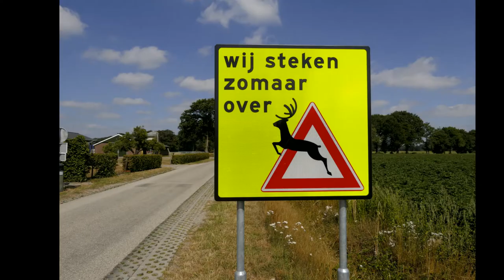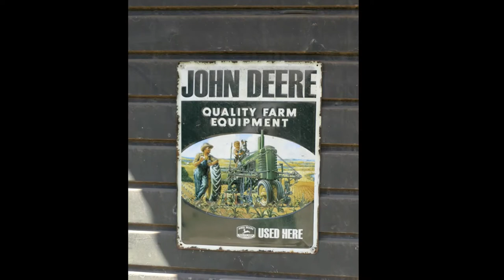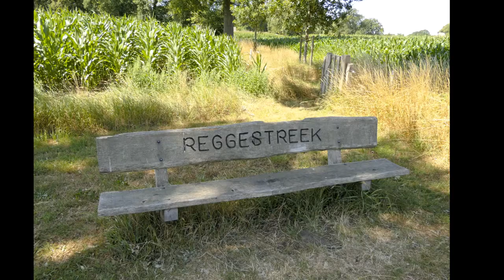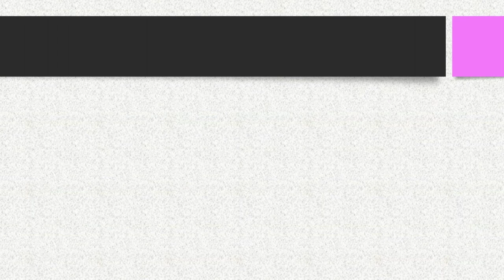Wandelen Marskramerpad etappe 5: Holten - Rijssen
Wandelen van Holten via de Sallandse Heuvelrug naar Rijssen via het Marskramerpad. Aan de achterkant verlaat je het station waarna je al heel snel Nationaal Park de Sallandse Heuvelrug inloopt, en dat is niet verkeerd. Het is een hoger gelegen zandrug met veel bos. Al snel kun je ook terecht bij de uitgebreide hoeveelheid horeca en een bezoekerscentrum van Staatsbosbeheer is hier ook gevestigd. Daarna vervolgd de wandeling richting de Canadese begraafplaats waar duizenden Canadezen liggen begraven die in het laatste deel van de Tweede Wereldoorlog soms, vlak voor 5 mei, in deze omgeving zijn omgekomen. Deze begraafplaats is een bezoek meer dan waard.

Kilometerslang vervolgt de route over zandpaden over de Holterberg. Op een zeker moment sla je rechtsaf en verlaat je dit gebied langzaam. Je komt dan terecht op de Zunasche heide. Het grondwaterpeil is hier aanzienlijk verhoogd waardoor heel veel bomen het loodje hebben gelegd. Op lange termijn wordt dit daardoor een natuurgebied met een ander karakter. Daarna, deze etappe kent een grote afwisseling, volgt nog een leuk stuk pad langs de Regge. Via een pontje kom je in Rijssen terecht waar musea of horeca op je wachten.